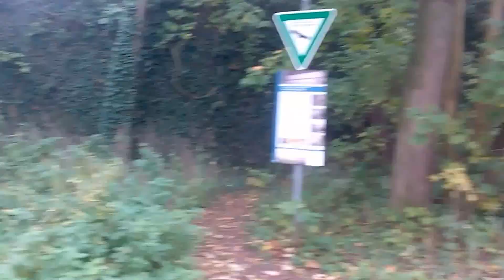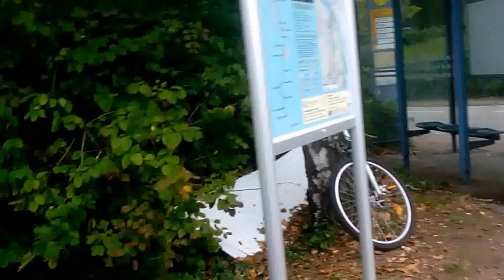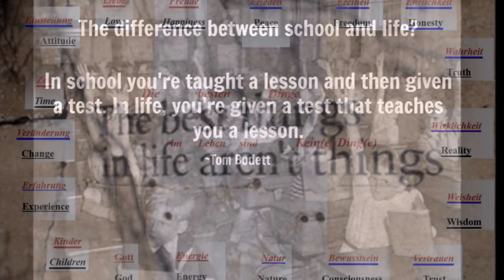Die wirkliche Natur der Dinge erkennen zu lernen, das ist Kein Ding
Ein paar Gedanken über die wirkiche Natur der Dinge, und die Art des Lernens die ich ihnen hier mit Kein Ding vorstellen möchte.